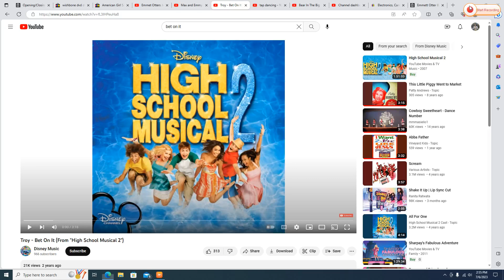Max and Emmy dancing to "Bet on it"